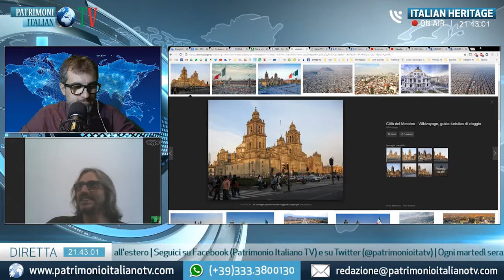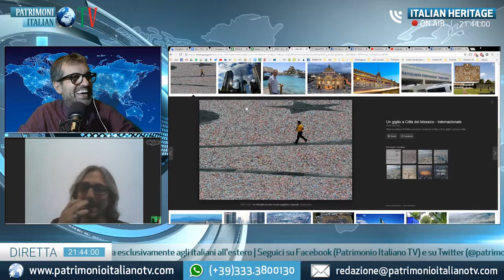P.I. TV - Franco Grasso da Città del Messico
L'amico Franco Grasso ci illustra la vita italiana a Città del Messico e ci parla delle sue molteplici iniziative in Sudamerica.